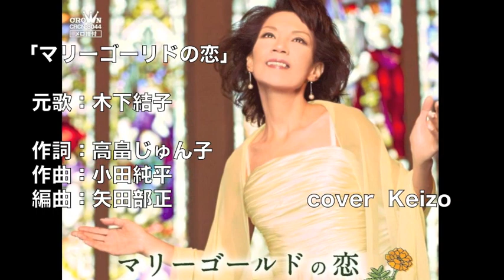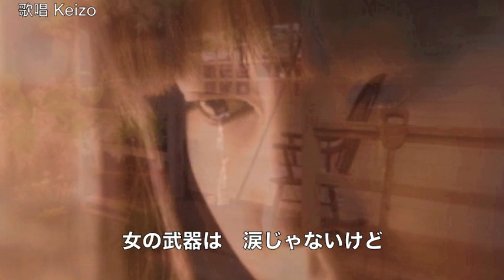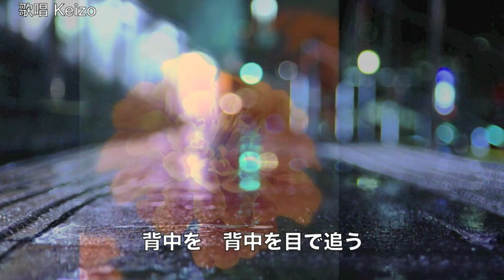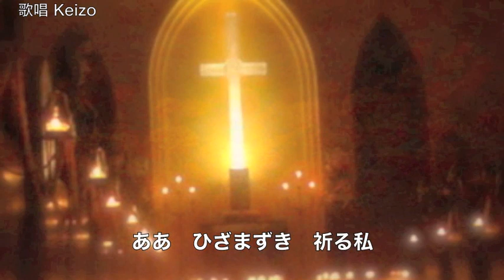[新曲] マリーゴールドの恋／木下結子 cover Keizo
2017年4月5日発売！　木下結子さんの「マリーゴールドの恋」を唄わせていただきました。　作詞：高畠じゅん子　作曲： 小田純平　編曲：矢田部正